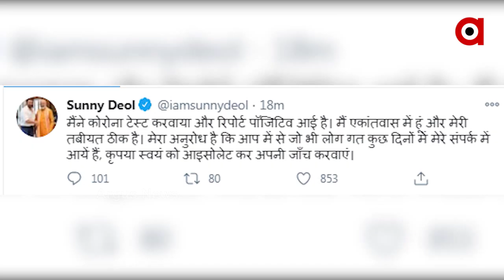ବଲିଉଡ ଅଭିନେତା ସନ୍ନିଦେଓଲଙ୍କୁ କରୋନା .....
ବଲିଉଡ ଅଭିନେତା ତଥା ବିଜେପି ସାଂସଦ ସନ୍ନିଦେଓଲଙ୍କୁ କରୋନା । ହିମାଚଳ ପ୍ରଦେଶର ସ୍ୱାସ୍ଥ୍ୟ ସଚିବ ଏହି ସୂଚନା ଦେଇଛନ୍ତି । ଏହାସହ ସନ୍ନି ଦେଓଲ ନିଜେ ଟୁଇଟ କରି ଏହି ସୂଚନା ଦେଇଛନ୍ତି .